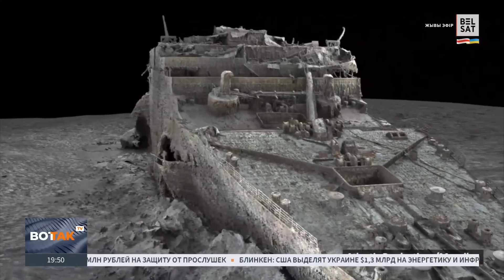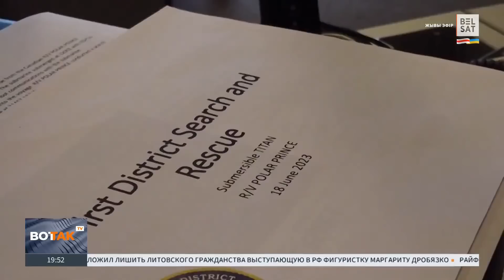Подлодка с туристами пропала у обломков "Титаника"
Спасатели с помощью специального оборудования услышали звуки в районе пропажи батискафа "Титан" в Атлантическом океане — это дает надежду на то, что экипаж жив. Подлодку с тремя туристами и двумя членами экипажа на борту, которая отправлялась на погружение к обломкам "Титаника", ищут уже три дня. При этом кислорода на судне хватит только до 22 июня. Батискаф исследовал останки затонувшего лайнера "Титаник".

Фото: AFP PHOTO / OceanGate Expeditions / East News